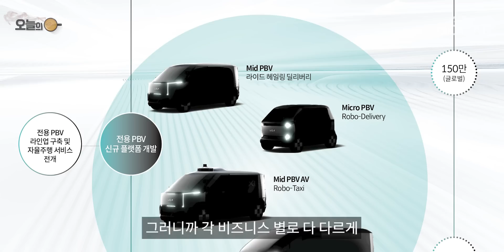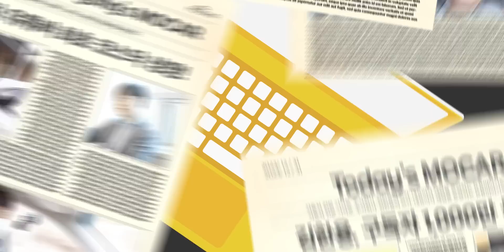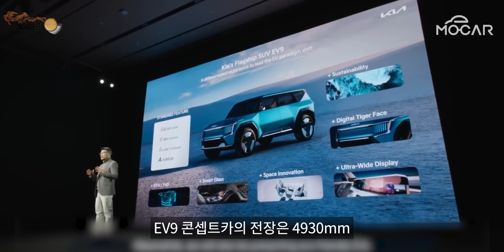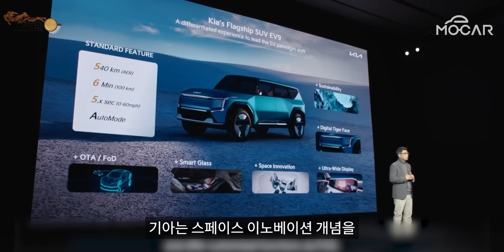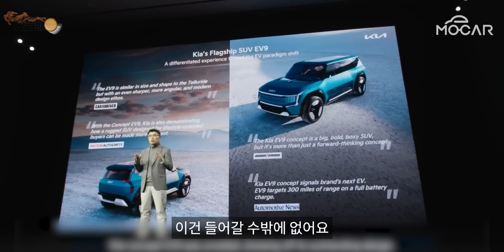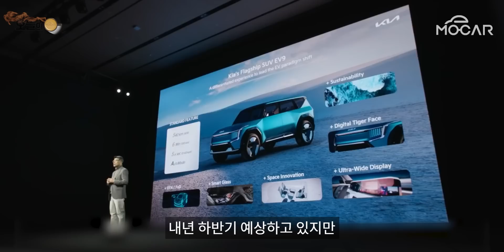기아 EV9 포착! 카니발 전기차, 쏘렌토 전기차가 이렇게? 현대차 아이오닉7까지 공유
기아 EV9, 곧 나온다...카니발, 쏘렌토 전기차의 시작! PBV에 현대 아이오닉7까지!